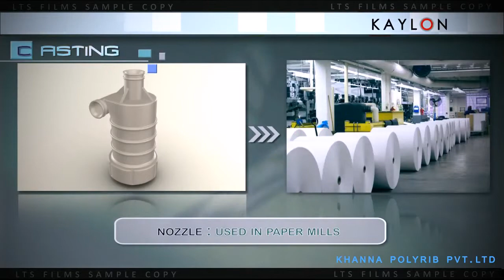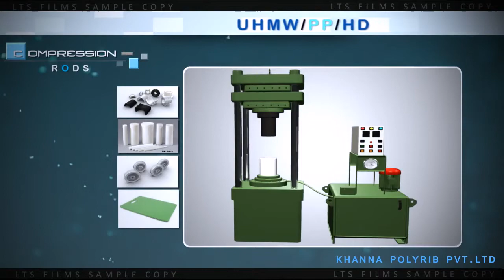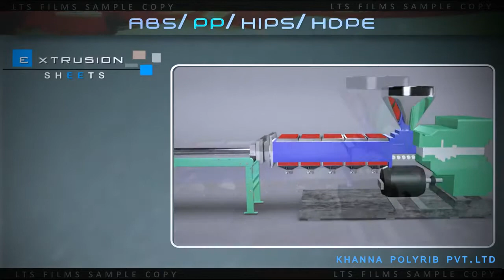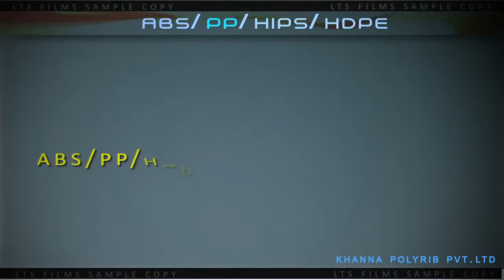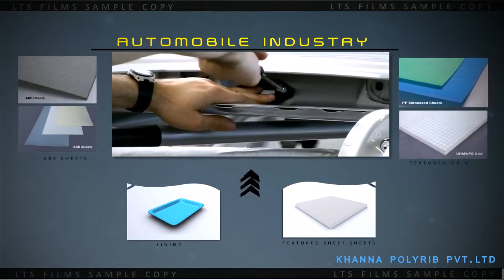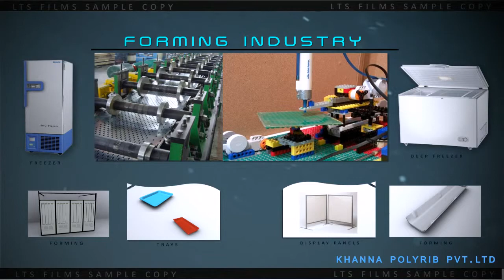KBK Plascon Private Limited, New Delhi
Welcome to KBK Plascon Private Limited, Manufacturing and Exporting a huge assortment of Plastic Products. The wide range of products offered by us includes Polypropylene Sheets & Rods, Co-extruded Double Color Sheets, PP Sheets, Dipra Add Clear sheets. These are widely used in the production of Engineering Plastic Products and blocks and sheets.